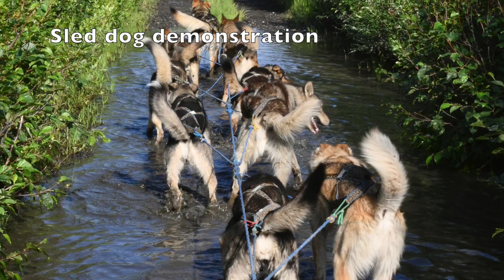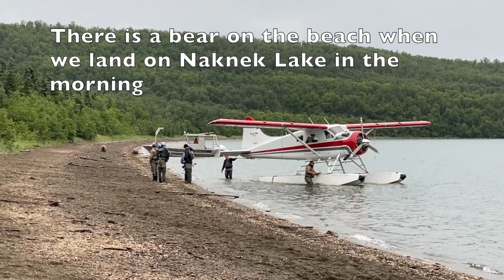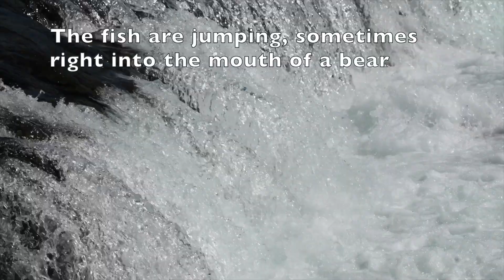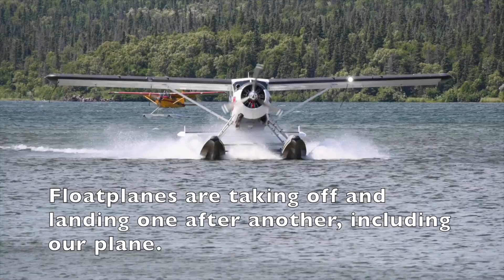Brown Bears of Brooks Falls 1080p